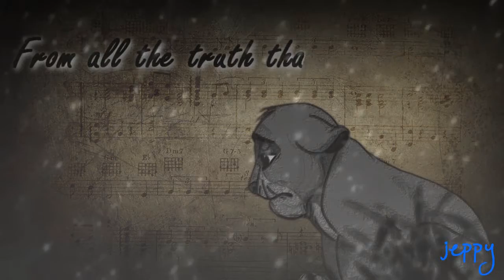Simba-Secrets [MMV style]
Please Read

HD

Erm this is kind of old

Started around the same time as my "O&C: Good Life" video, as I said in the description video that I had a video with the song "Secrets" but someone used it, so I decided to upload this because it was just lying around my laptop

I would like to say "I was inspired by GoldenWolfGirl TLK Quiet Like The Snow" video because used a MMV style, if you don't know what MMV style means it means "Manga Music Video" it's sort of like a slide show except it's not really

I tired to give the pictures in the beginning more of a drawing feel so I hope I did it right XD

Ugh I'm doing my Anatomy homework at the moment, curse me for doing stuff at the last minute xD

I used Sony Vegas Pro 9.0 for everything in this video @_@